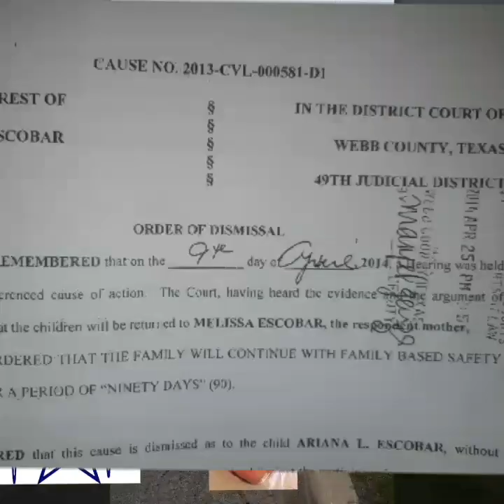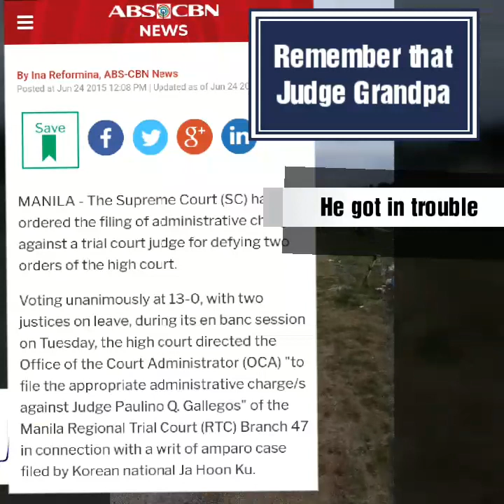Dad vs cps - a tribute to my grandfather (an untold story)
I never got to tell my story to grandpa. He was an awesome GRANDFATHER he was.

I would like to give credit to the nfl theme song.

My Grandpa loved football. He was a big fan of the Dallas cowboys.